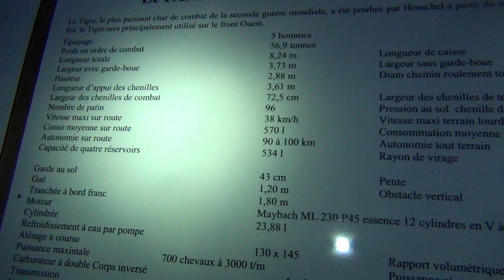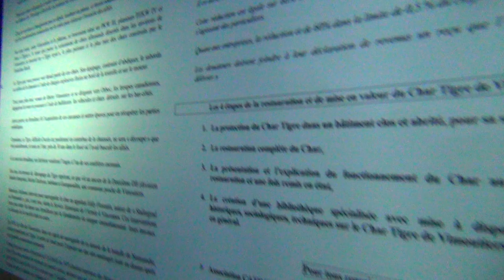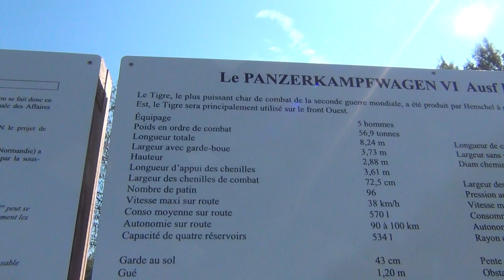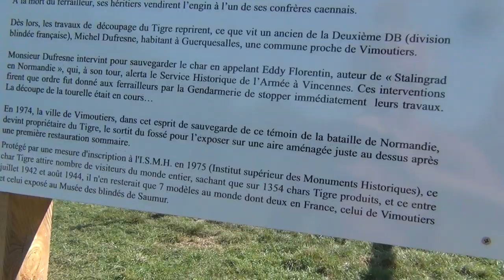Tiger Panzer with 88 Canon and 88 SwiSS Power; 88 Octogon Victors of WWII got Filthy Rich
Listen Fucktube, if it concerns a crime, a criminal organisation or a terrorist group like SwiSS 88 Power (meaning Heil Hitler in Neo-Nazi code), I am allowed by law to videotape and publish that and the number plate too; and as the SwiSS Nazi police is full of Octogon's Nazi-Templars, they will never do anything against 88 SwiSS Neo-Nazis, but instead of that will try to take down this video, because they're afraid it might reveal the identity of a notorious SwiSS 88 Neo-Nazi to other authorities from other countries. Here in this channel we don't like Nazis, okay Fucktube?!?!